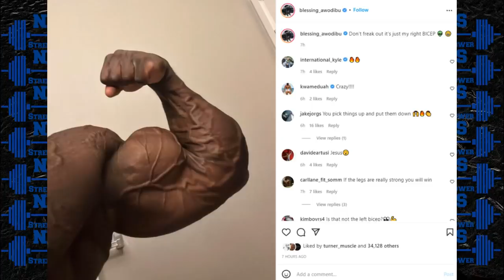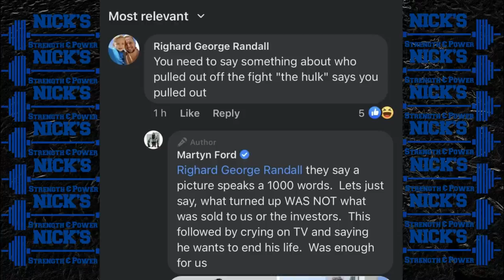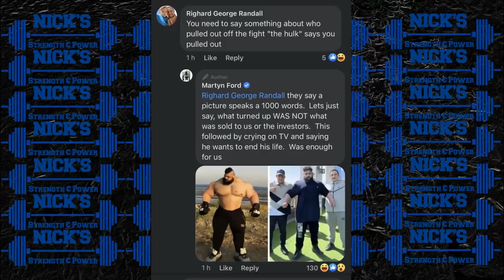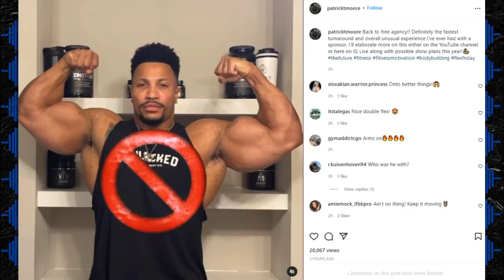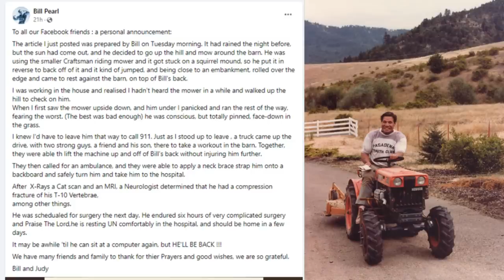Krizo Out-angles Everyone +The Real Reason the Fight was Canceled + Bill Pearl Accident at Age 91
TIMESTAMPS BELOW
0:00 Intro
0:08 Michal Krizo looking huge
2:44 Blessing Awodibu 5 Weeks Out
4:05 The Real Reason The Hulk VS Ford is Canceled
6:23 Patrick Moore Leaves his Sponsor Early
7:58 Bill Pearl accident at age 91

3